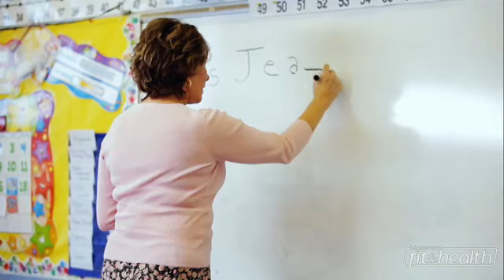Invisible Jeanie | Broken Minds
Jeanie becomes convinced that she has faded from existence.